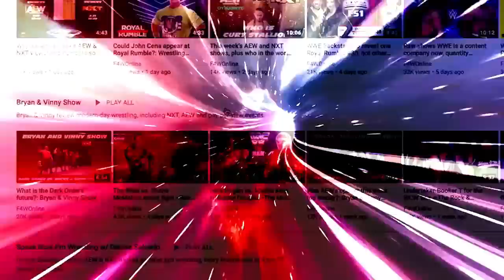Remembering Don West: Wrestling Observer Live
Bryan and Mike remember longtime Impact announcer Don West, who passed away from cancer on Friday. [December 30, 2022]